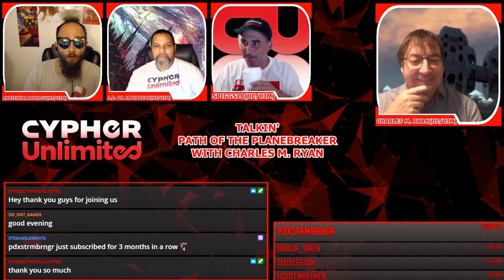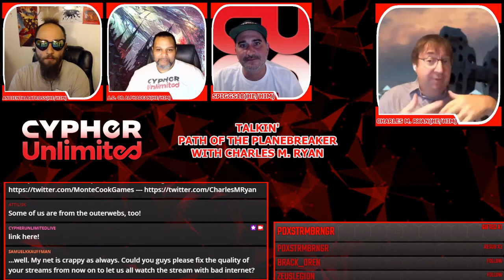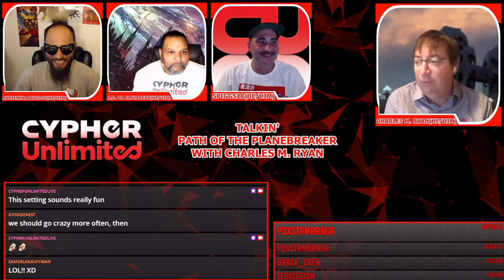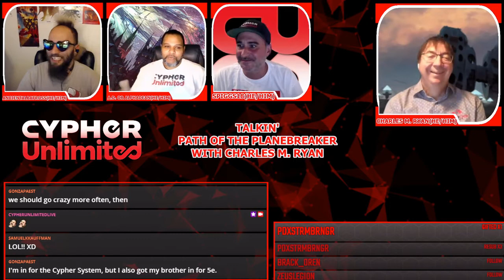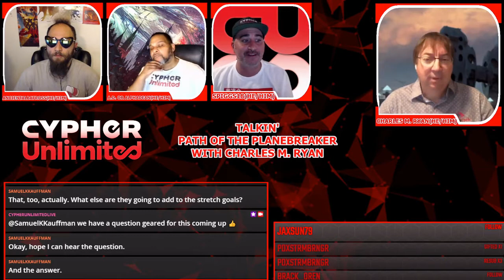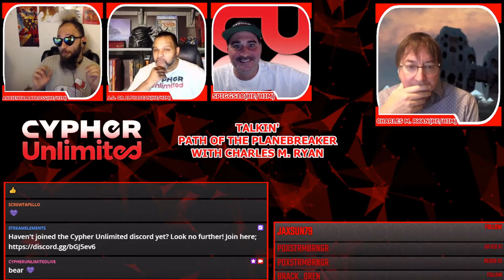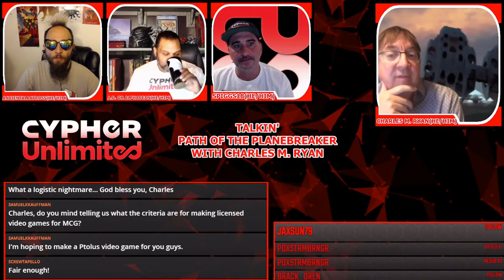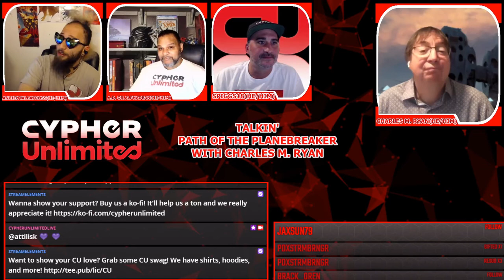Let's chat about Path of the Planebreaker with Charles M. Ryan of Monte Cook Games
The Guys from the CU sat down with special guest Charles M Ryan the COO of Monte Cook Games to chat about MCGs latest Kickstarter Path of the Planebreaker. We had a very informative discussion about Planebreaker and what we can look forward to with this very interesting project.  Hope you enjoy it.

Our Very own Alpha Dean's Supers supplement for Cypher System. Please check it out and show support if you can.

Please check out Monte Cooks RPG Design Theories blog.

Looking for ways to support Cypher Unlimited? Look no further! Below are all our associated websites. Please be sure to check em out, we’d really appreciate any and all support we can get on these platforms!

Thank you all so much for making this community as amazing as it is, you are all the best!